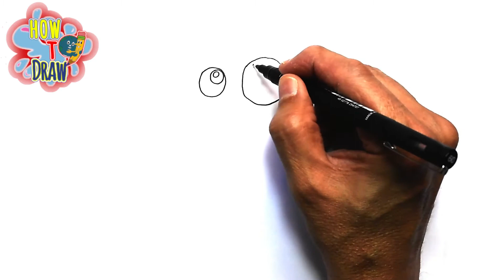Baby Forky | Dracula | Vampire | Halloween | COLORING PAGE | Easy Things to DRAW | DrawingwithKIDS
👉 ALL DRAWINGS FROM THE CHANNEL TO BE FREE DOWNLOADED: at video's description

👉 Downloading the A4drawing for coloring and/or try do your own version of this forkydrawing!

👉 Learn How to Draw the EASY, StepbyStep Way while having fun and building skills and confidence.
👉 Learning videos for all ages with lot of drawingideas !